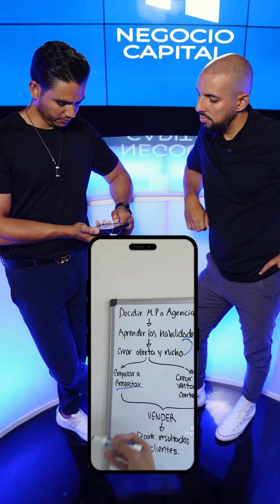Que harias con solo $100 con un buen negocio en linea? negociocapital.com